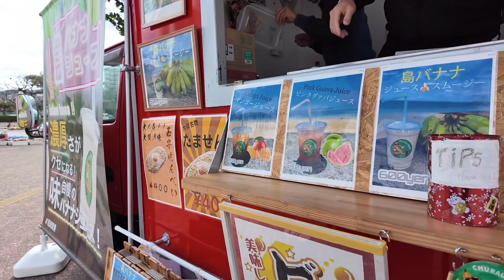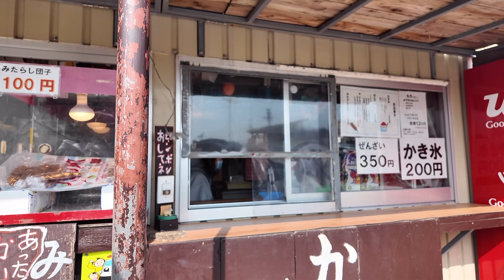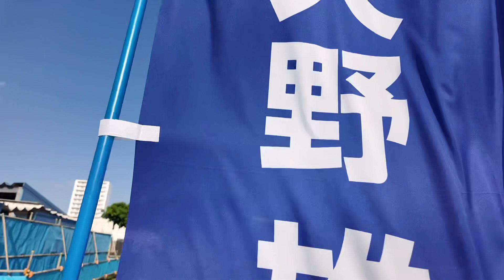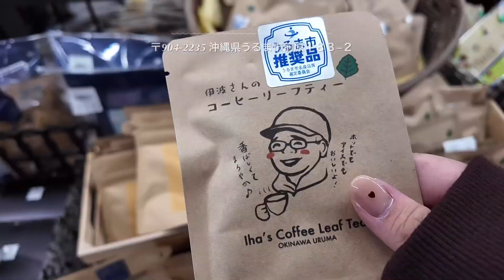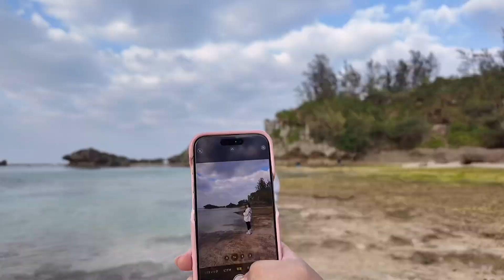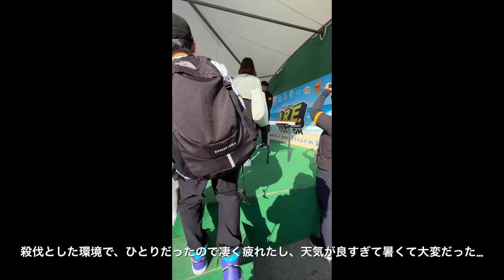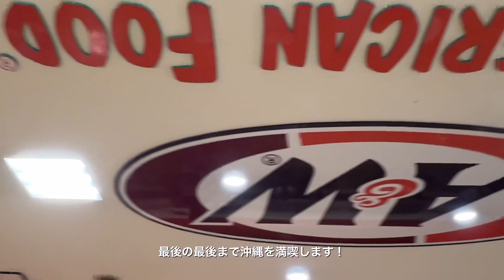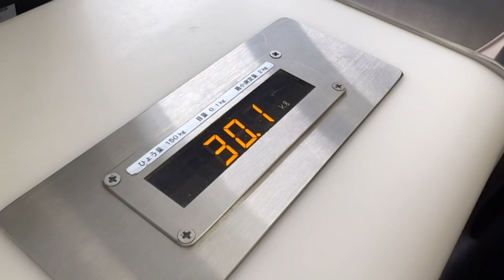２月の沖縄vlog③🌺｜沖縄女子旅✈️｜プロ野球春季キャンプ🌸｜沖縄グルメ🌮｜沖縄ぜんざい🍧｜沖縄の絶景スポット🌊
沖縄女子旅9泊10日大満喫🌺